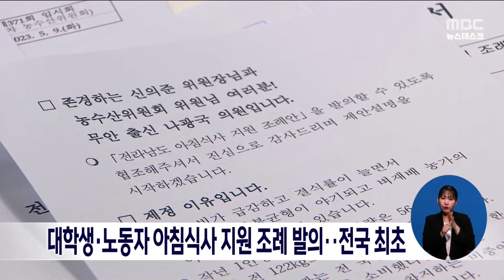대학생*노동자 아침식사 지원 조례 발의..전국 최초[목포MBC 뉴스데스크]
대학가의 '천원의 아침밥'이
호평 속에 수요가 늘면서
대학생과 노동자들의 아침식사를
지원할 조례가 전국에서 처음으로
발의됐습니다.

 전남도의회 나광국 의원이 대표 발의한
'전라남도 아침식사 지원 조례'는
쌀 이용 촉진과 결식률 감소에 기여하기 위해
전남에서 생산된 쌀을 재료로 도내 대학생과
노동자들에게 아침밥을 제공하는 사업을
추진하도록 하고 있습니다.